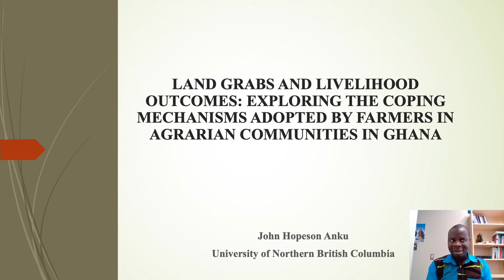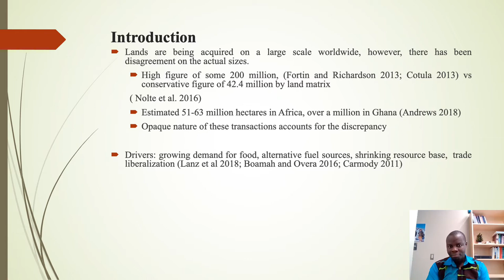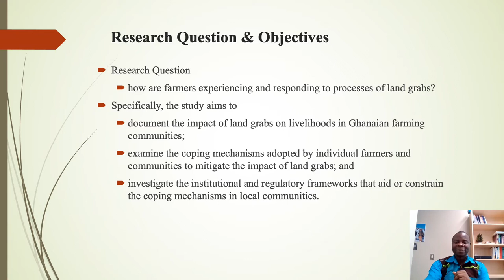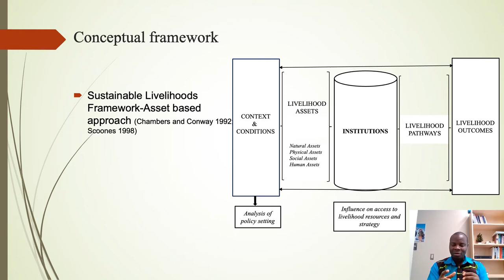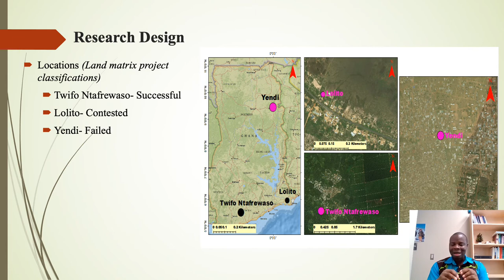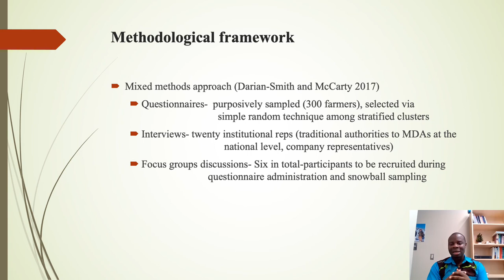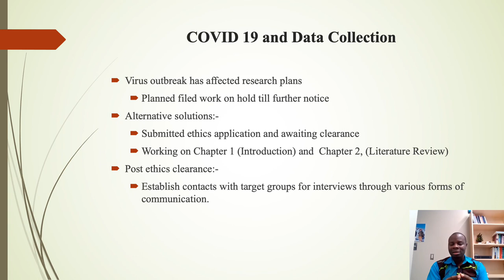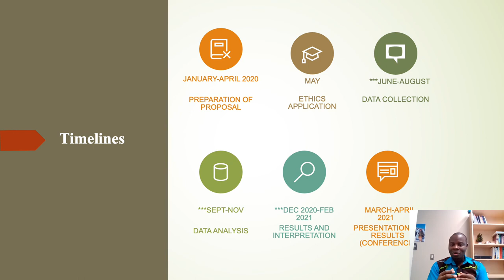Land Grabs and Livelihood Outcomes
Land Grabs and Livelihood Outcomes: Exploring the coping mechanisms adopted by farmers in agrarian communities in Ghana

by John Hoppeson Anku, University of British Columbia, Canada

Large scale land acquisitions worldwide are a subject matter that evokes controversy. This is especially prominent in Africa where many of these acquisitions has been dubbed land grabs due to its negative impacts on host communities. As such, the burgeoning literature on the phenomenon has attracted scholarly discussions on assessing the impact of these acquisitions on the livelihoods of people in the host communities. Following this literature, this research seeks to examine, how farmers are experiencing and responding to processes of land grabs. In doing so, the study is inspired by DFID’s Sustainable livelihoods framework. In particular, the study seeks to examine the coping mechanisms adopted by individual farmers and communities to mitigate the impact of land grabs regarding livelihood alternatives, ensuring food security, and enhancing economic opportunities. The study will also examine the institutional and regulatory frameworks which either aid or constrain the livelihood outcomes. Methodologically, the research will utilize a mixed method of surveys, focus group discussions and interviews to predict the likely impact and coping mechanisms of smallholders under circumstances where these land acquisitions have been deemed to be largely successful, contested, and failed. The research has implications for the future policy on large-scale land acquisitions especially in rural agrarian communities.